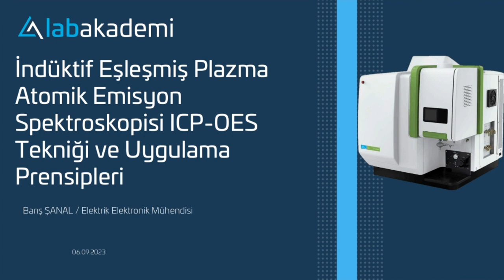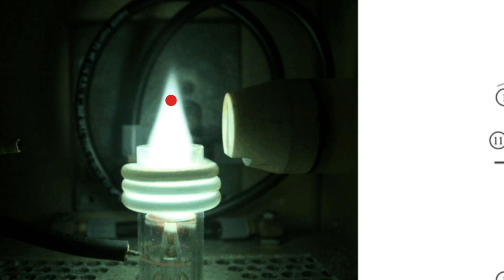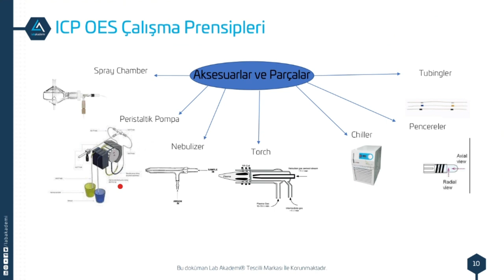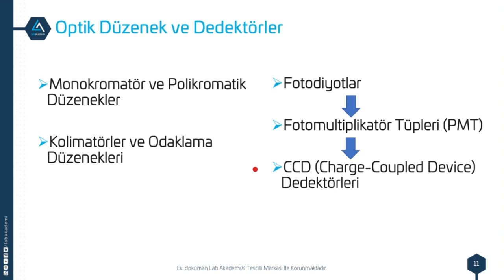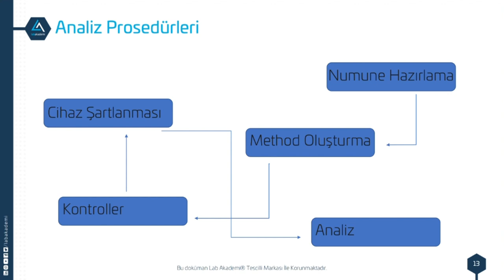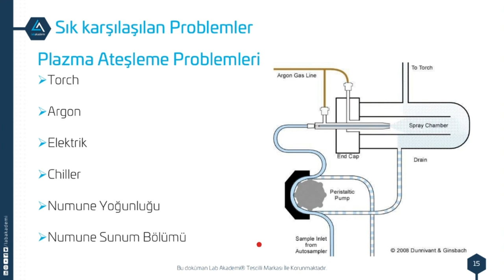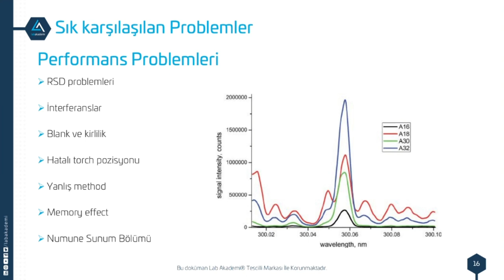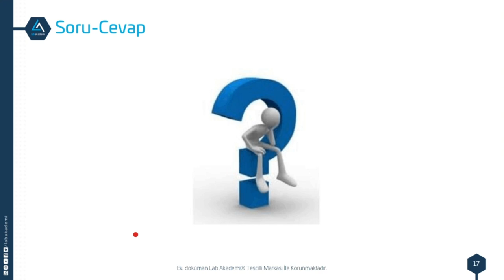İndüktif Eşleşmiş Plazma Atomik Emisyon Spektroskopisi ICP OES Tekniği ve Uygulama Prensipleri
Webinar Barış Şanal eğitmenliğinde,  Lab Akademi Dijital Eğitim Platformu'ndan ücretsiz, canlı ve online olarak gerçekleştirilecektir. Webinar sonrasında tüm katılımcılara ücretsiz olarak "Lab Akademi Dijital Katılım Belgesi" verilecektir.

Webinarın Amacı;

Bu eğitimin amacı;  İndüktif Eşleşmiş Plazma Atomik Emisyon Spektroskopisi ICP-OES tekniği ve uygulama prensipleri hakkında kullanıcılara temel düzeyde bilgi aktarılmasıdır.

Eğitim konu başlıkları;
Analitik Kimya ve Spektroskopi
Atom Emisyon Spektroskopisinin Temelleri
ICP OES Çalışma Prensipleri
Optik Düzenek ve Dedektörler
ICP OES Avantaj ve Dezavantajları
Analiz Prosedürü
Uygulama Alanları
Sık karşılaşılan problemler
Soru Cevap

Kimler Katılmalı;
İlgili bölümlerin önlisans, lisans, yüksek lisans ve doktora öğrencileri
Laboratuvarda çalışmayı planlayanlar ve laboratuvar çalışanları
ICP OES tekniğine ilgi duyan herkes

Eğitimle İlgili Diğer Detaylar;
Kayıt sırasında mailinizin doğru yazıldığından ve kayıt onay mailini aldığınızdan emin olunuz. Eğer kayıt onay maili almadıysanız mail adresiniz yanlış yazılmış olabilir.

Eğitimden 1 saat önce sizlere katılım ile ilgili tüm detaylar mail olarak iletilecektir. Lütfen spam, gereksiz, reklam ve tanıtım klasörlerinizi kontrol ediniz. Eğer hala mail gelmediğini düşünüyorsanız lütfen aşağıdaki mail adresinden bizimle iletişime geçiniz.

Eğitim Lab Akademi Dijital Eğitim Platformu üzerinden gerçekleşmektedir. Bu platform için eğitim öncesi size gönderilecek link üzerinden ayrıca kullanıcı adı ve şifre belirlemelisiniz.

Eğitim katılım linki ve platform detayları eğitimden 1 saat önce gönderilmektedir.

Eğitime katılmak için herhangi bir yazılıma ihtiyaç yoktur ve istediğiniz platformdan güncel bir Chrome tarayıcıdan bağlanabilirsiniz.

ÖNEMLİ NOT: Sertifikalar eğitim sonrası sertifika sınavının tamamlanması ile sistem tarafından hemen üretilir ve mail yolu ile tarafınıza PDF formatta iletilir. Ayrıca; uzaktan eğitim platformumuzdan da oluşturulan sertifikayı PDF olarak dilediğiniz zaman bilgisayarınıza indirebilirsiniz. Mail gelmediğini düşünüyorsanız spam gereksiz ve reklam-tanıtım kutularınızı kontrol ettikten sonra her türlü talep, soru, görüş ve öneriniz için yukarıdaki mail adresinden lütfen bizimle iletişime geçiniz. Size en hızlı şekilde dönüş yapılacaktır.